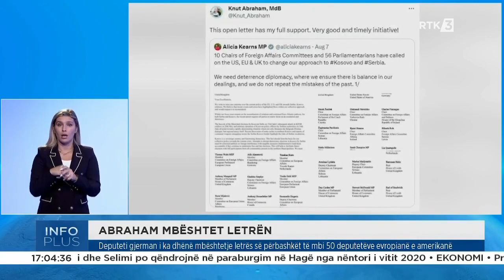Info plus 09.08.2023